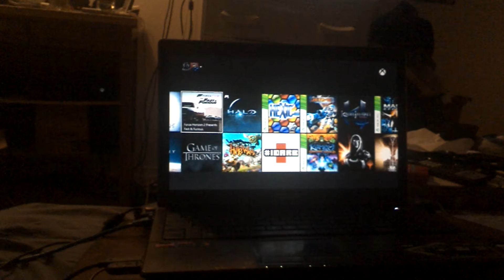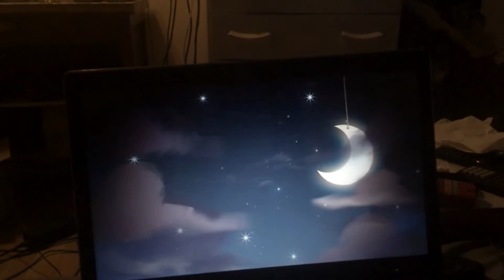Voici comment Jouez sur une Xbox one qui se trouve dans une autre ville a plusieur km de chez vous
0.0 pour faire ceci vous devez etre capable de streamer de votre one a windows 10 dans le meme reseau exemple si vous  etes capable de streamer de votre one a windows 10 et que les deux appareil se retrouve dans votre maison suivez les etape suivante sinon allez voir mon autre video et ensuite revenez a cette video

0. votre ami doit avoir un compte Xbox live silver ou gold et avoir windows 10 son compte doit etre dans votre console Xbox one et vous devez le connecter au live (une manette xbox one peut etre assosier a plusieur profil donc si vous avez seulement une manette connecter votre profil et le sien  )

2.
envoyer les chiffre de votre ip qui se trouve sur le site web exemple  Votre adresse IP est : 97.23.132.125 les chiffre vont probablement etre different

3. votre ami qui se trouve a plusieur km de chez vous ou meme votre voisin  peu importe doit posseder un ordi  ou laptop avec windows 10 et avoir un compte xbox live il doit lancer lapp xbox sur son ordi et allez se connecter a une xbox ajoutez un appareil et rendu la il doit mettre ladresse IP pour mon exemple je vais metre 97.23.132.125

Sur mon laptop je jou au Xbox One de mon amis qui se trouve a 15 km de chez moi environ

sur ma grosse ecran ses ma xbox one je men servais pour chatter avec mon amis

aucun lag par contre sur mon laptop jai rien d'ouvert appar lapp xbox

mon laptop est connecter avec un cable ethernet et sa one est aussi connecter avec un cable ethernet

jai une connection de 17 mbits et lui est a 50 mbits